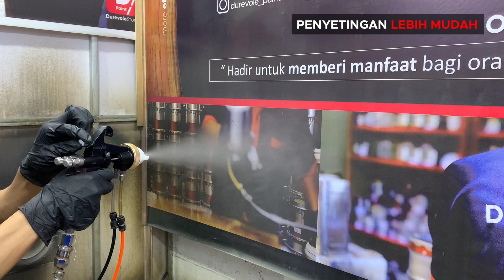SPRAY GUN DOUBLE NOZZLE DUREVOLE UNTUK HYDROCHROME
DUREVOLE OFFICIAL TOKOPEDIA